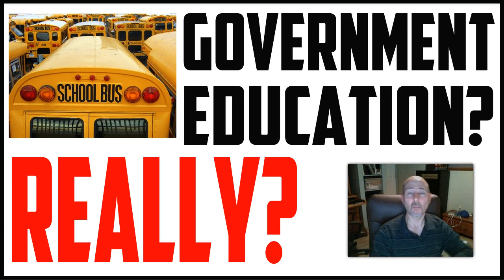K-12 Education - Are Government Schools The Answer? - DEPARTMENT OF EDUCATION?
Where does the Constitution say that government is supposed to educate your children?

Why didn't the founding fathers write that into the Constitution or the Declaration of Independence or any of our founding documents?

Who's responsibility is it to educate your children again? What makes you think the government can do a better job at education than you can? How's that working right now? What exactly are kids really learning at school these days? Why are homeschool students consistently outperforming public school students?

Again, it is really the job of the government to educate your children?